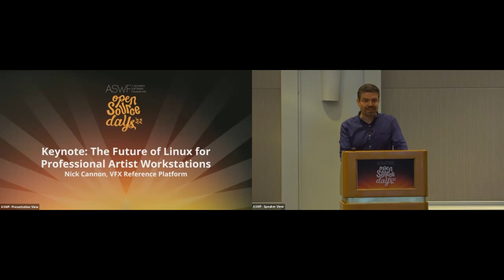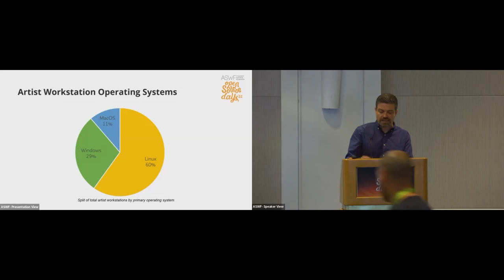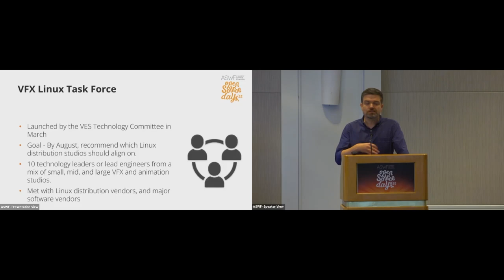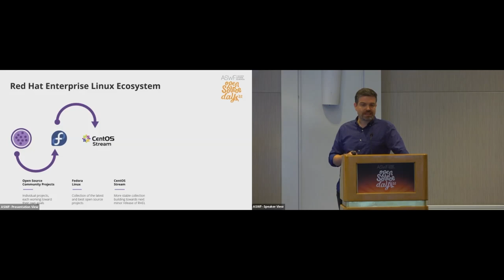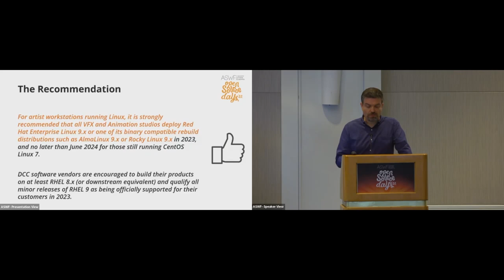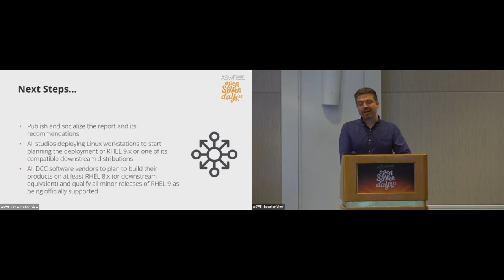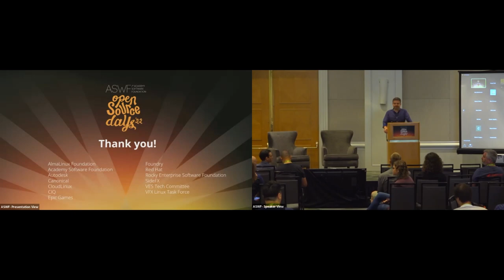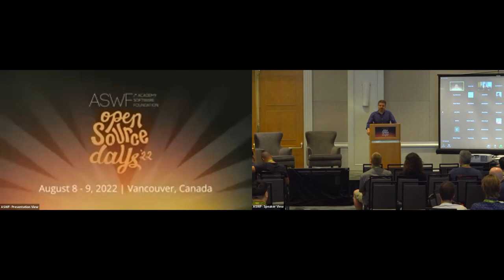Keynote: The Future of Linux for Professional Artist Workstations - Nick Cannon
Keynote: The Future of Linux for Professional Artist Workstations - Nick Cannon, VFX Reference Platform

The VFX Linux Task Force presents its findings and recommendations for how to secure a healthy, sustainable future for Linux on professional artist workstations for VFX and animation.